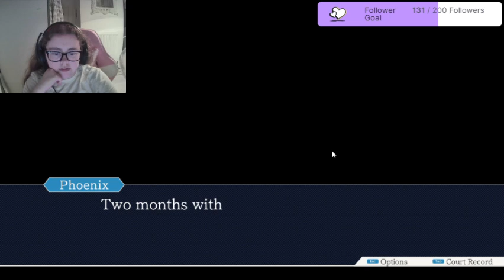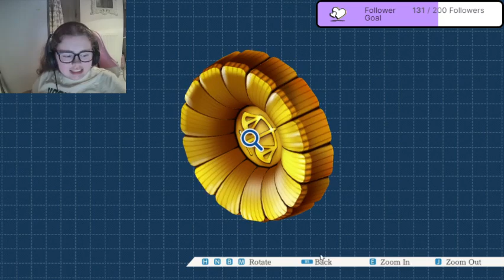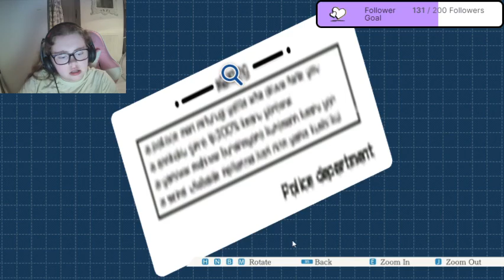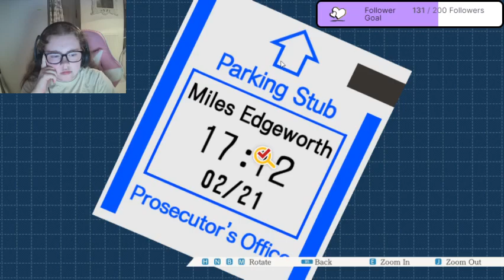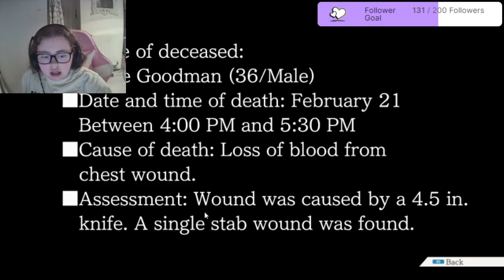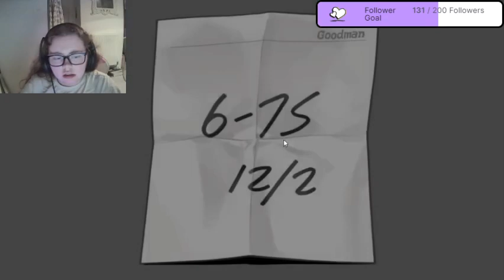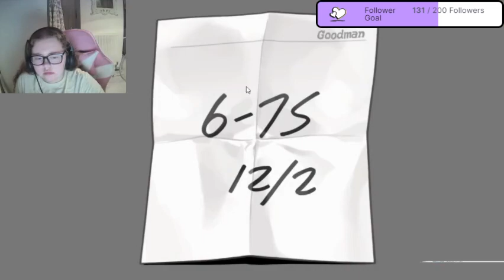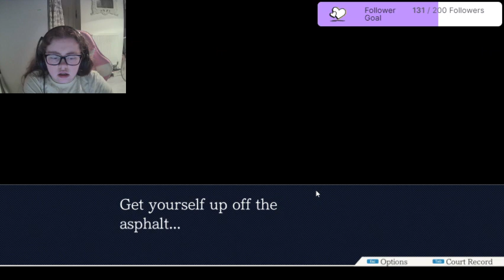8.9.2023 - We Meet The Skye Sisters!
Psssttt...